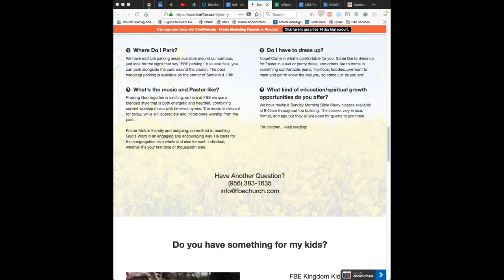Church Training Academy Live Stream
Each week we discuss church media, live streaming, podcasting, video production, social media and anything else having to do with Church Media and Marketing.